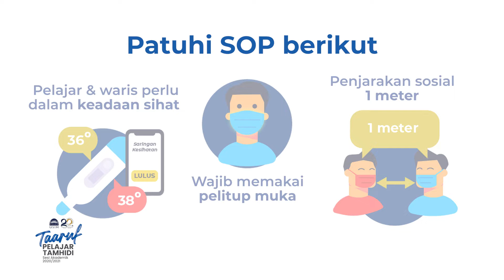Taaruf Tamhidi: Proses Pendaftaran Masuk Kolej Kediaman Nilam Court (Pelajar Tamhidi)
Untuk mengetahui maklumat lanjut, anda boleh mengikuti Pusat Tamhidi USIM di platform berikut: